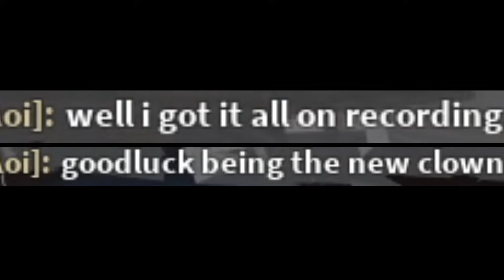He Teamed On ME, SO I Teamed On Him (The Strongest Battlegrounds)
So I was recording a diffrent type of commentary Vid, when this kid out of nowhere attacked me. I destroyed him and he kept targeting me, then started teaming on me. So I called backup and destroyed him. (The Strongest Battlegrounds)

AoiTSB Is the Coolest 🗿🗿🗿

Video Chapters:
0:00 - 15:00 Teamers
15:01 - 17:00 Annoying Sonic
16:27 - 17:00 Chilling